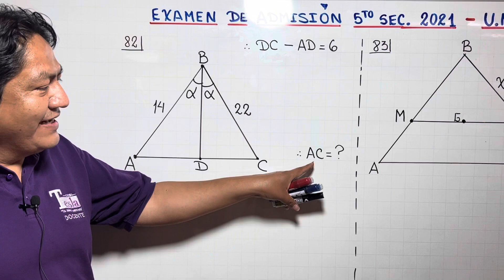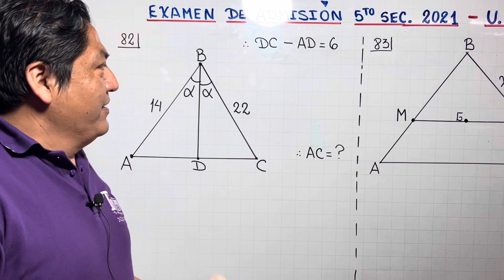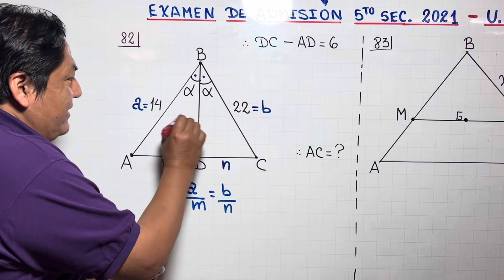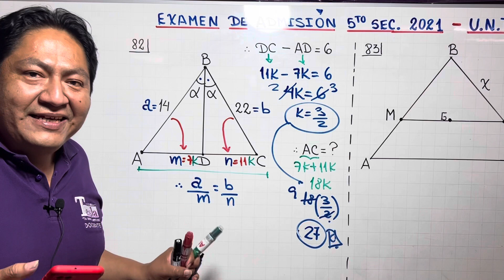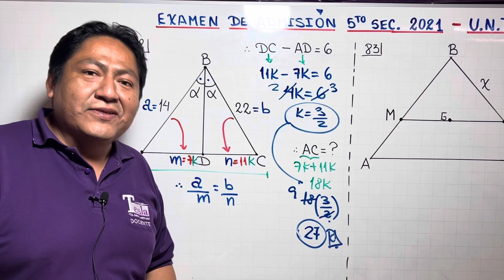EXAMEN QUINTO AÑO DE SECUNDARIA UNIVERSIDAD NACIONAL TORIBIO RODRIGUEZ DE MENDOZA 2021 / GEOMETRÍA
La siguiente pregunta es del examen de quinto año de secundaria de la Universidsd nacional Toribio Rodriguez de Mendoza, les invitamos a ver y dejar tu opinión, si deseas el material escríbenos al 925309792.